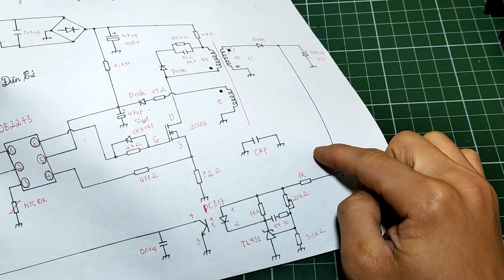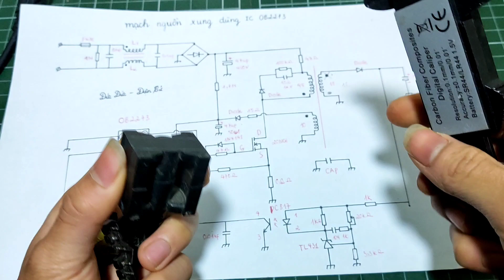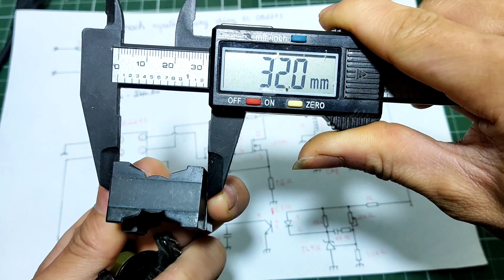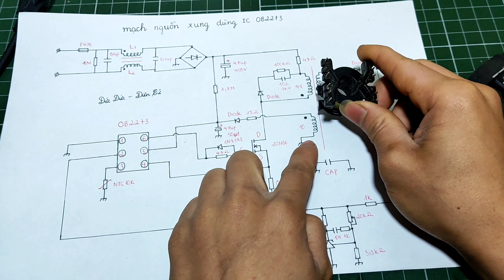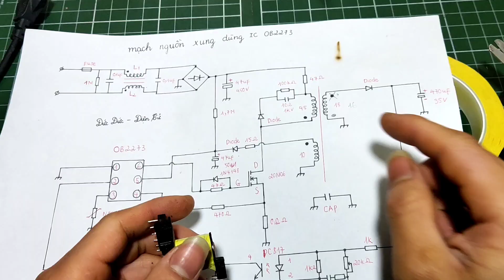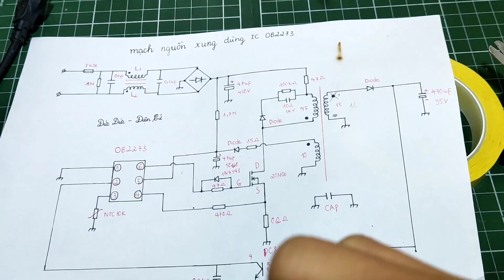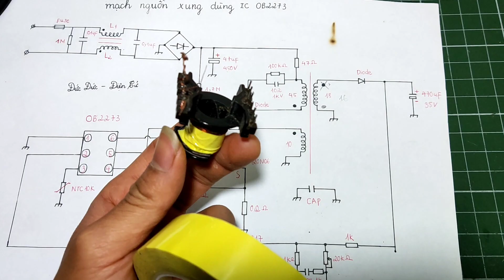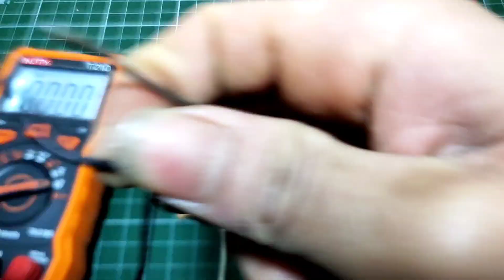Chế Mạch Nguồn Xung 24V 5A Dùng Ic OB2273 || Đức Đức - Điện Tử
Chào các bạn hôm nay mình xin hướng dẫn các bạn Chế Mạch Nguồn Xung 24V 5A Dùng Ic OB2273

Đức Đức - Điện Tử Chúc Các Bạn Thành Công!
Ủng Hộ Mình Sớm Được 1K Sub nhé!

👉© Bản quyền thuộc về   Đức Đức - Điện Tử
👉© Copyright by  Đức Đức - Điện Tử
👉 Do Not Reup